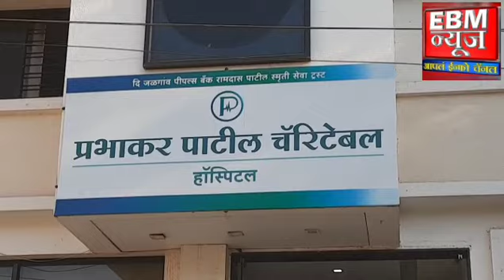पीपल्स बँक, रामदास पाटील ट्रस्ट संचलित प्रभाकर पाटील हॉस्पिटलतर्फे डेडिकेटेड कोविड हेल्थ केअर सेंटर